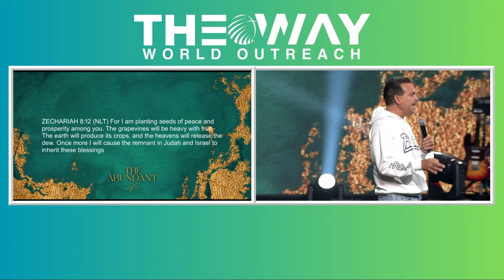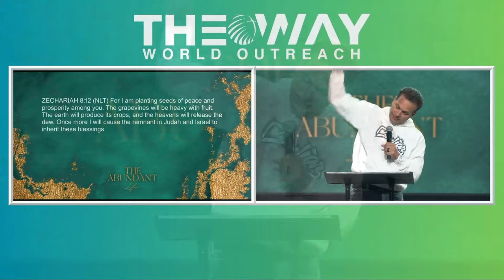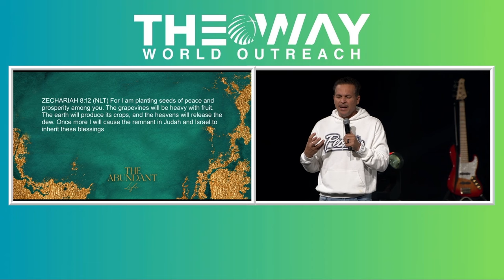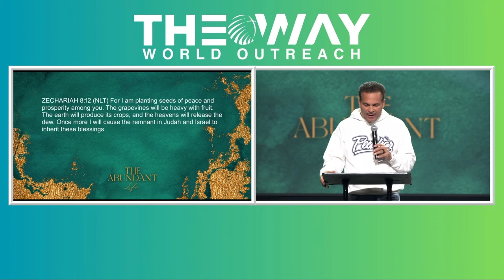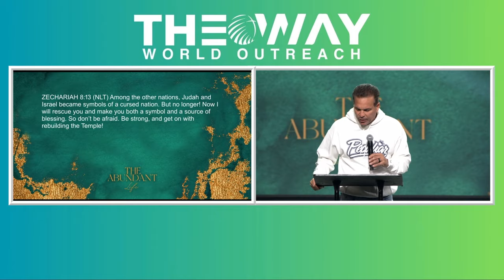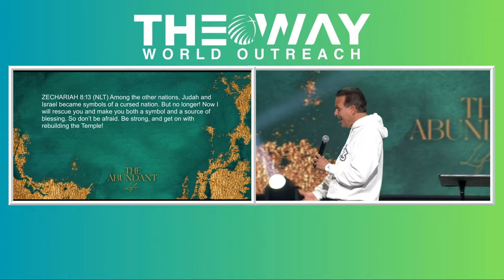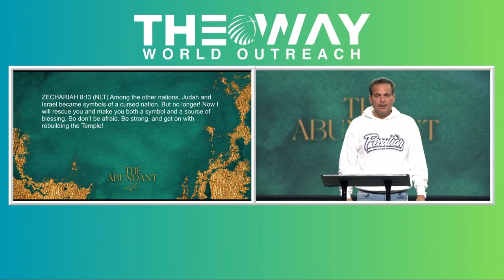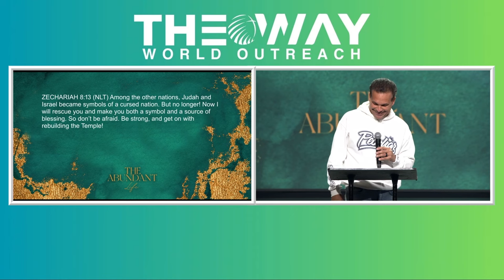Unlocking The Abundant Life Through Seeds